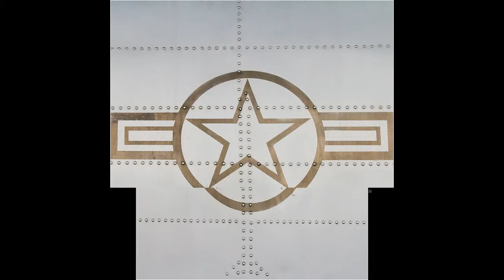A Study in Form and Colour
Another entry for the Guisborough Photo Group Audio Visual Slideshow competition, this time for 2015. It's basically a day out at the RAF Museum at Cosford, but not just plane after plane.